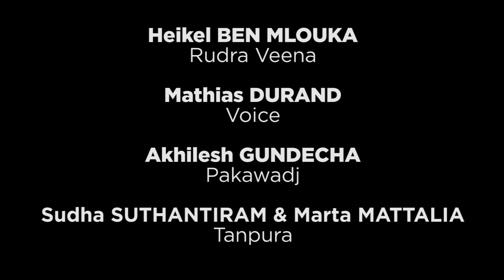Mathias DURAND and Heikel BEN MLOUKA - KIRVANI at DHRUPAD MELA 2020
Presentation of Raag Kirwani
for the 46th Dhrupad Mela
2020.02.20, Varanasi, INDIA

Heikel BEN MLOUKA - Rudra Veena
Mathias DURAND - Voice
Akhilesh GUNDECHA - Pakawadj
Sudha SUTHANTHIRAM & Marta MATTALIA - Tanpura

Alap, Jor, Jhalla
Bandish Tero Dharo Dhyan, written and composed by Ramakant & Umakant Gundecha

Tero Dharo Dhyan
Sakala Jagat Vidhan
Tu Hai Kripa Nidhan
Sarva Shakti Maan

Teri Chhabi Vichitra
Tu Hai Parechitra
Basato Ho Tuma Mere
Gaan Dhyan Praan

Hold yourself in meditation
This is the law of the whole world
You are the embodiement of compassion
The complete power of counsciousness

You have diverse images
You are beyond images
You are dwelling
In my song
In my mediation

video recording by Robert Caro
recorded in Tulsi Ghat, Varanasi, INDIA
on 2020, February 20th